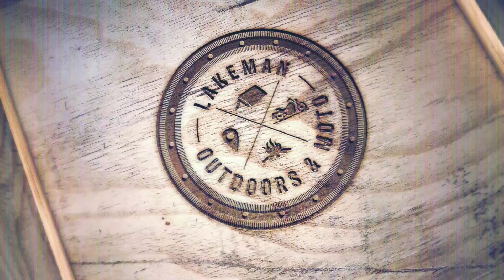13 08 2020 Vrbnik-Baška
Otok Krk